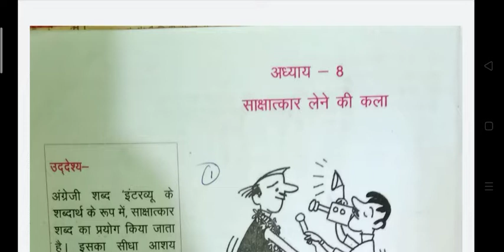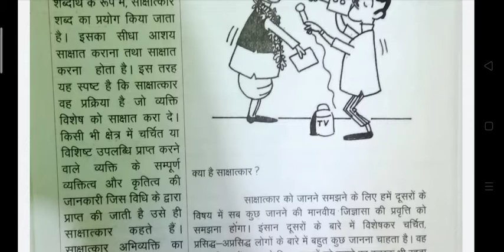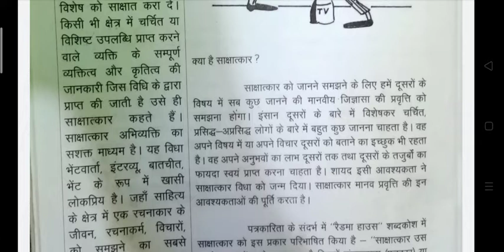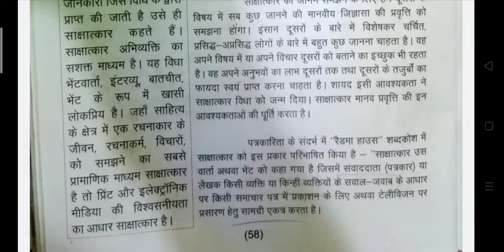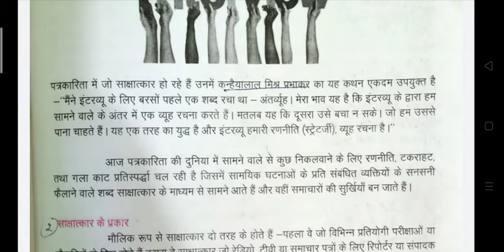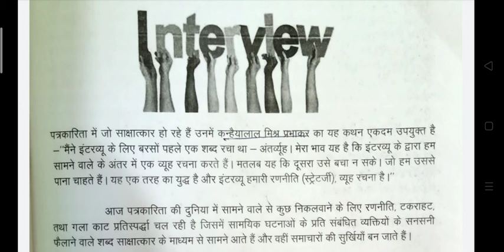हिंदी अनिवार्य-समाज सेतु -पाठ-8, PART-1 FOR CLASS-12 BY GAJANAND SIR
UNIQUE SCHOOL